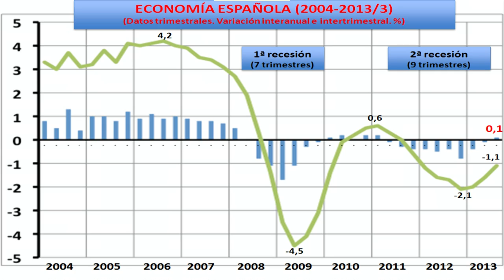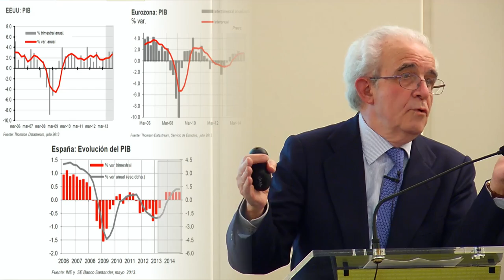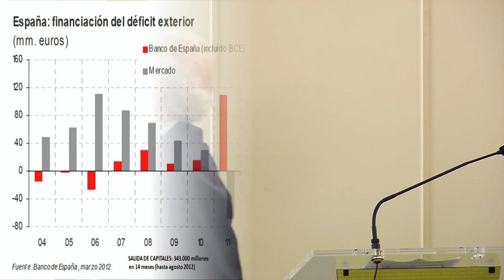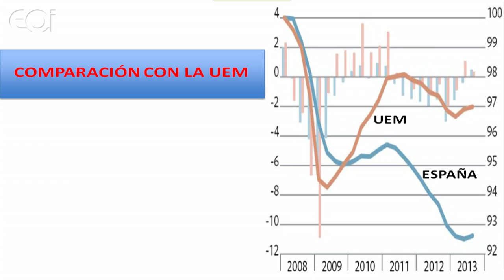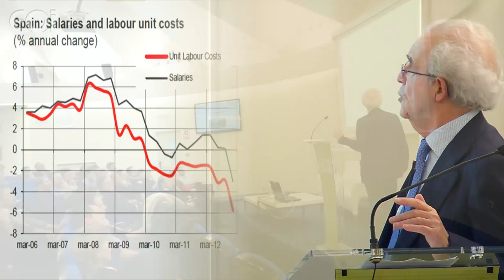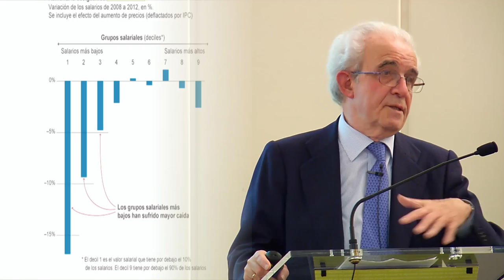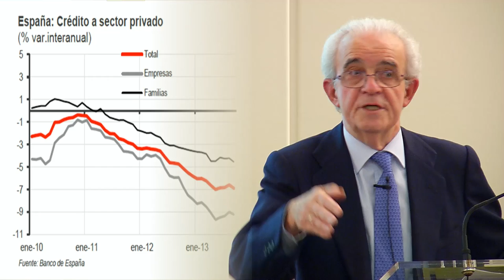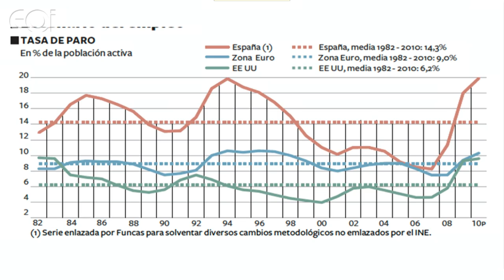Recuperación Económica ¿Qué recuperación?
Conferencia-coloquio, Agustín del Valle, Profesor de Economía de EOI.

Llevamos años de una crisis profunda y dolorosa para la inmensa mayoría. Afortunadamente van apareciendo algunos indicios de una posible recuperación. Pero en torno a ellos, ha surgido una polémica mediática y política estruendosa, cuando debería tratarse de un debate sereno, claro y estrictamente económico.

Esta conferencia pretende arrojar alguna luz lo más técnica y objetiva posible sobre el sentido y alcance de la recuperación. La gente se plantea cuestiones como las que se enumeran aquí a las que queremos responder.

Y hacerlo de forma participativa, abiertos a las preguntas del auditorio. Entre todos, podremos avanzar:

    ¿Hemos llegado al fondo?
    ¿Salimos de la recesión o de la crisis?
    ¿Quién paga la recuperación?
    ¿A qué ritmo nos vamos a recuperar?
    ¿Ayudará Europa?
    ¿Fluirá el crédito y se reducirá el desempleo?
    ¿Qué Estado del Bienestar encontraremos al final?
    ¿Qué tipo de reformas son imprescindibles?
    ¿Por dónde pueden venir las soluciones para superar la crisis?